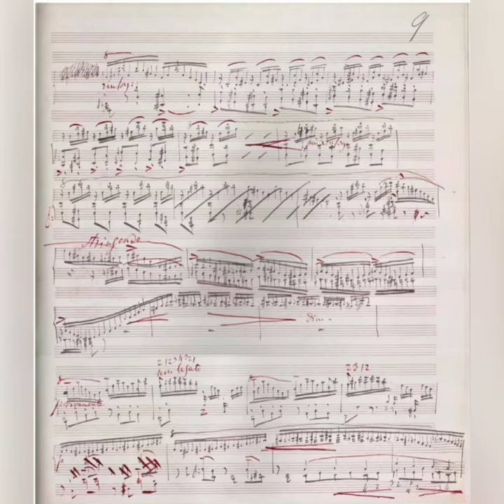Liszt B Minor Piano Sonata story-Aspects of Liszt II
The story of how I learned the Liszt in war-torn Tbilisi.